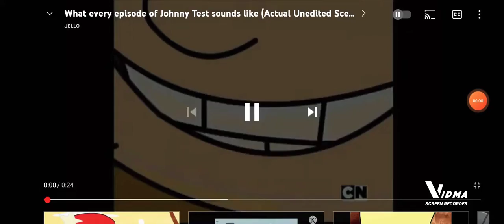Boy i love gum!! (but with no whipcracks)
Ok this time. this video probably doesn't have any whip cracks!